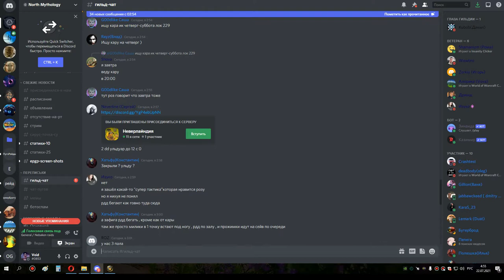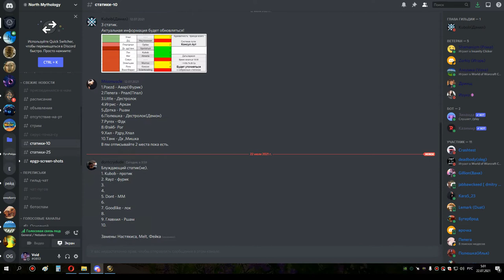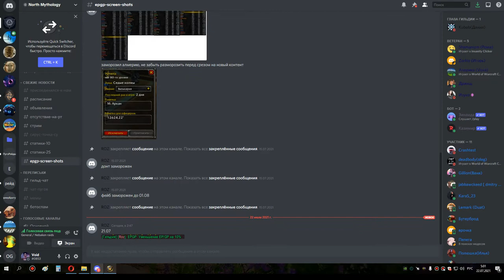2я часть кара 10 по кд сова 21 07 21